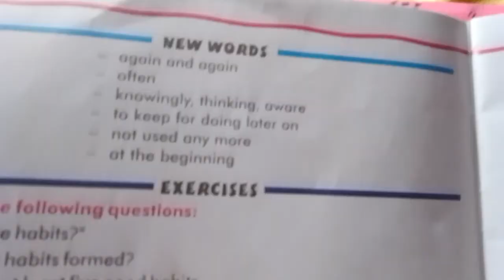Exam ni jorao chini nogo chibokni bini mama phaio#maladebbarma#kokborok family vlog #